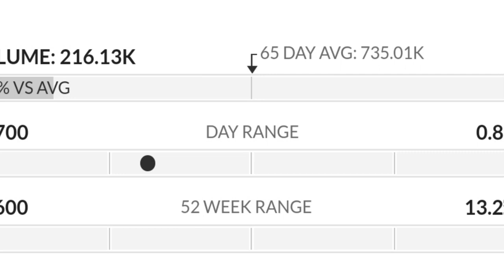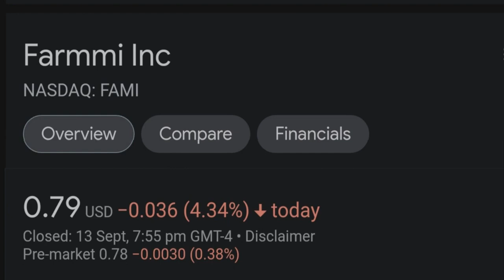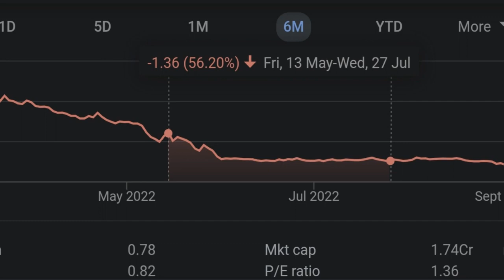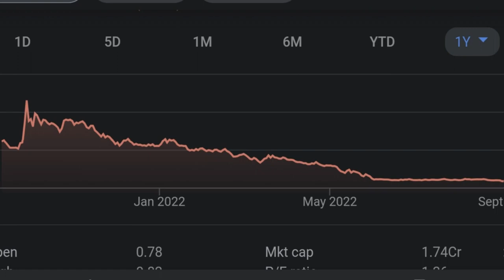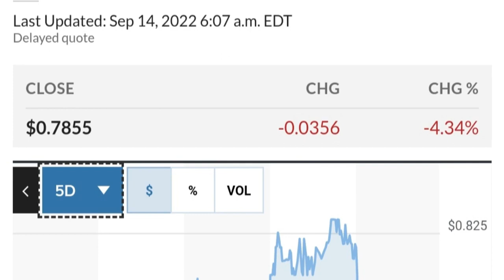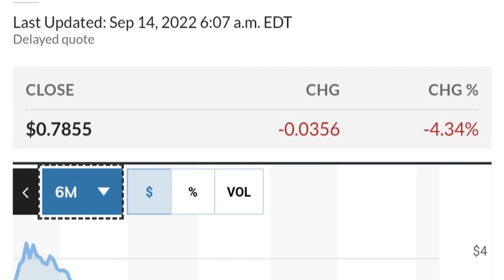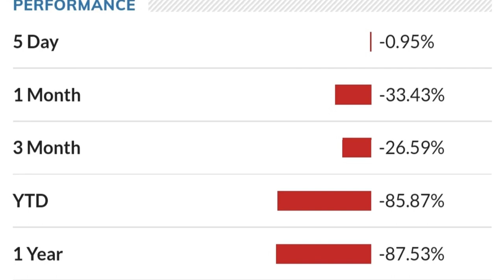FAMI STOCK Farmmi Price Predictions Technical Analysis AND Trading Strategy